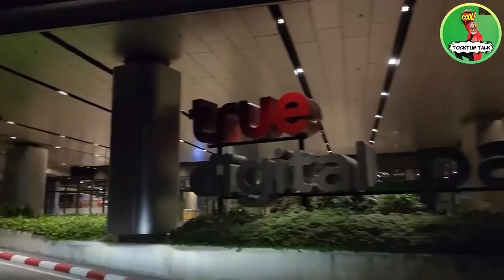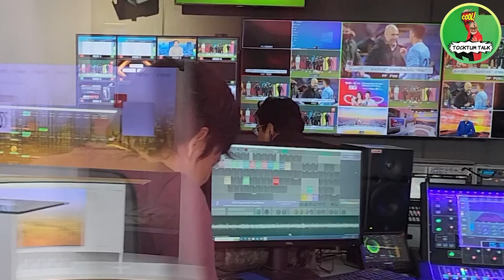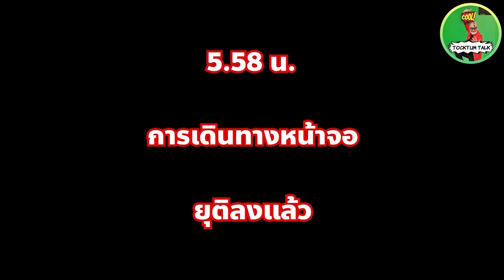Tocktum VLOG : ตะลุย TNN Sports Thanks and Fun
3 กันยายน 2018

เป็นครั้งแรกที่ผมมีโอกาสออกเต็มเม็ดเต็มหน่วยในฐานะ พิธีกร ผู้ประกาศข่าว หลังจากก่อนหน้านั้นเคยผ่านหน้าจอมาบ้างในฐานะแขกรับเชิญ คนถูกสัมภาษณ์ พิธีกรภาคสนาม อันต่อยอดมาจากงาน โปรดิวเซอร์

แต่นี่เป็นครั้งแรกของผมที่มีโอกาสทำงานหน้าจอ จากโอกาสที่ไม่เคยสัมผัสที่น้องบิ๊กแชมป์น้องชายคนดีหยิบยื่นให้ ขอบคุณมากครับ Titipong Onsawai

ได้ทำงานกับคนน่ารักจนตอนนี้อยู่กันมานับได้ 5 ปีแล้ว กับรายการ TNN sport มีเพื่อนร่วมงานน่ารักมากมายทั้ง พิธีกรคู่บุญที่ผมโชคดีมากที่ได้เขาเป็นคนแรกในอาชีพ นั่นคือพี่ไช้ ศรุต วิทูวินิต ที่คอยอุ้มรายการเอาไว้เสมอ ผลงานชิ้นโบว์แดงของเราทั้งเทป ที่แทบจะด้นสดพร้อมกลั้นน้ำตาในวันที่ โคบี้ เสียชีวิต หรือวันสัมภาษณ์ พี่ยี วรวี มะกูดี ด้วยคำถามไวรัลของพี่ไช้ที่ถามแขกว่า คุณมาทำไม เห้ออ ปาร์ตี้ขนมจีบ ไก่ทอด หรือโม้กับโต๊ะต่างประเทศแต่สนุกน้ำตาไหลทุกครั้ง

เช่นกันกับน้องๆทั้ง ยุ้ย ชไมพร คนดีของเฮีย ต๊อบ วาทิต ที่มีช่วงเจอหน้ากันบ่อยกว่าเมีย

น้องเล็กกล้า กล้าณรงค์ รวมทั้ง คุณฟลุ๊ค รวมทั้ง TNN Sport Weekend ที่โปรดิวเซอร์โทรมาตามไปทำตอนคนขาด ได้คู่กับพี่พระอาจารย์ โอ๊ต ฤทธิกร การะเวก ก็น่าประทับใจทีเดียว

ไหนจะเหล่านางฟ้าผู้ประกาศที่ผมได้แอบมองแอบตกหลุมรักนับครั้งไม่ถ้วน กำไรของไอ้หมาแล้ว

ทุกคนล้นเป็นพาร์ทเนอร์ที่ยอดเยี่ยมและสอนอะไรหลายๆอย่างในการทำงานร่วมกันไว้เยอะเลย ขอบคุณมากครับ

แม้ช่วงปีหลังรายการจะเปลี่ยนมาให้จัดคนเดียว เหงาหน่อยแต่สิ่งที่ได้มาไม่รู้ตัวคือความกลัวความตื่นเต้นในการแก้สถานการณ์ลดน้อยไปมากจนบางทีตกใจส่วนหนึ่งคงเพราะอายุตัวเองที่เพิ่มากขึ้น ภาพไม่ตรง คนไม่มา แอร์เสีย เสียงดัง หรือแม้แต่ไฟดับตอนอ่านก็ผ่านกันมาแล้ว

ทั้งนี้ขอบทีมโปรดิวเซอร์ทุกคนตั้งแต่ยุค ทิปโก้ พัฒนาการ และ 101 สิน ชัย กอล์ฟ ตอย และน้องปอ ทีมสคริปต์ ตั้งแต่ พี่เอ็ม พี่ต้น พี่ป๋อง ใหม่ เหน่ง ทีมสตูหลังบ้านทุกคน 5 ปีที่ผ่านมามีอะไรให้ย้อนคิดแล้วเปลี่ยนเป็นรอยยิ้มเยอะเหลือเกิน

แต่ทุกปาร์ตี้ต้องมีเลิกรา 29 สิงหาคมที่ผ่านมา การออกหน้าจอครั้งสุดท้ายของผมในฐานะผู้ประกาศ TNN Sport ผ่านไปแล้ว ขอบคุณมากครับสำหรับโอกาสความสนุกดีๆขอบคุณที่สุดคือคุณผู้ชมที่ยังเอ็นดูเสมอมา แล้วโอกาสหน้ากลับมาพบกันใหม่นะครับ ส่วนตอนนี้ฝากงานตามช่องทางต่างๆ

รวมทั้ง Tocktum Pansit Chanel ด้วยนะครับ